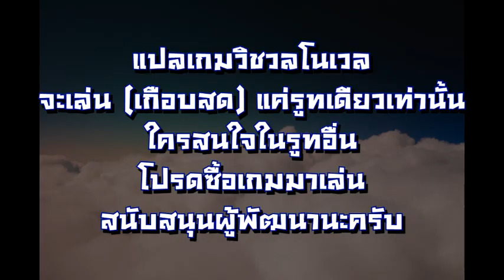(VN) ทิ้งหน้ากาก (Yume Miru Kusari pt.29)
ซื้อเกมที่ JastUSA

ซื้องาน
DL site: Compound Circle ID : RG16761
app.gumroad : compound
itch.io : blackbiblecompound